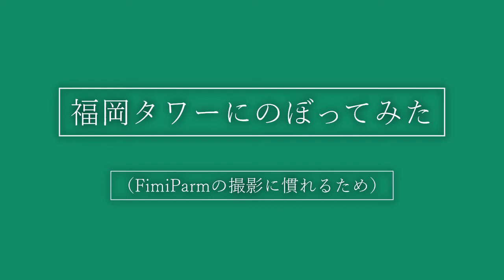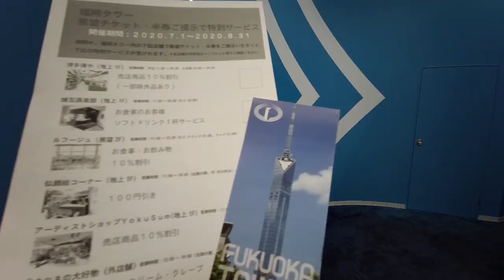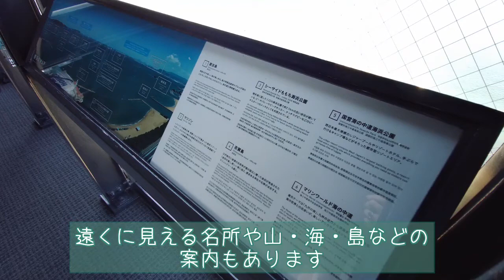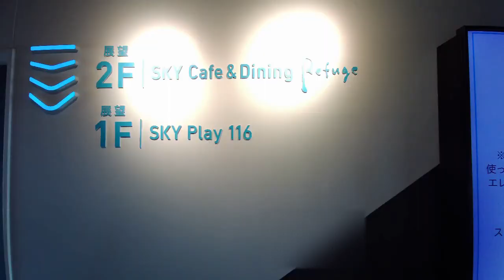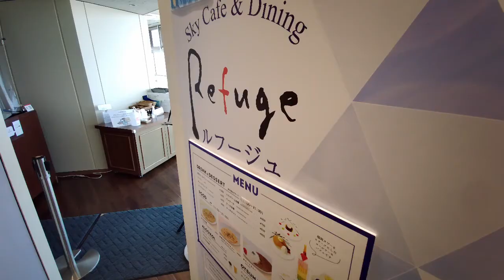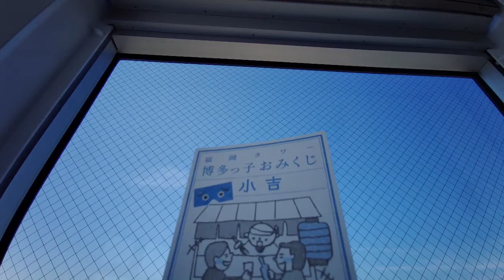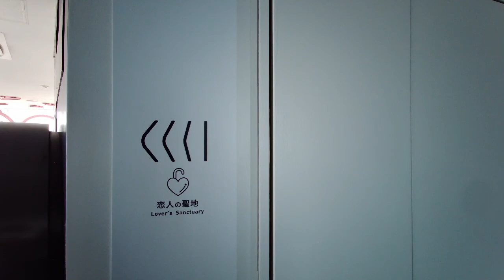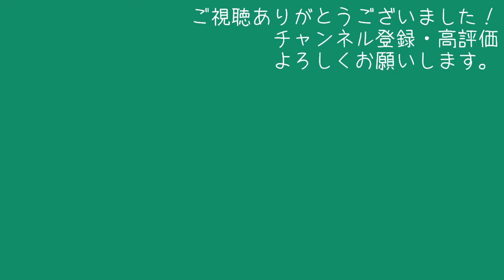【Vlog】福岡タワーにのぼってみた【FimiParm（フィミパーム）撮影テスト】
最近新しく買ったカメラ「FimiParm（フィミパーム）」に慣れたくて、福岡タワーにのぼってみました。
撮影は最後の一部を除き、すべてFimiParmでの撮影になります。

福岡タワーは海浜タワーとして有名で、とても高い位置から福岡市内を見渡すことができます。
また、数年前のリニューアルでデートスポット色の強い場所になりました。おひとりさまには居心地の悪い部分もありますが、風景を楽しめる場所としてはおすすめです。

◇もくじ
0:00　オープニング
0:20　福岡タワーに来てみました（ここからFimiParmでの撮影）
1:12　福岡タワーの1階
1:38　エレベーターホール
2:29　3階の展望室へ到着
4:56　他の階へ
5:22　1階の展望室へ到着
5:53　おみくじを引く（おみくじピンボール）
7:30　天空ガチャ
7:52　月の女神からのメッセージ
8:01　恋人の聖地
9:24　ハプニングウィンドウ
9:51　また3階へ
10:38　ここからはiPhoneの撮影
10:42　フータくん
10:54　全体的なまとめ～エンディング